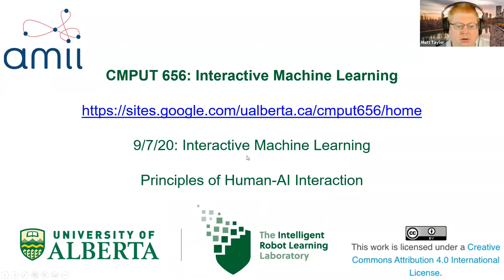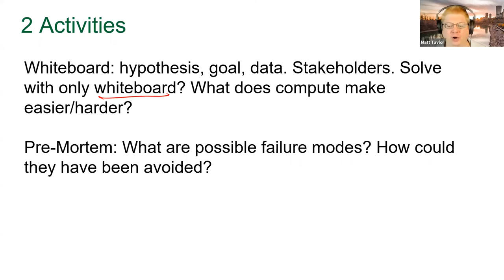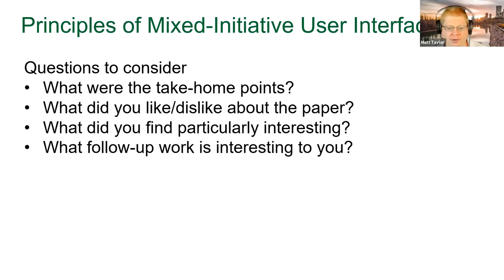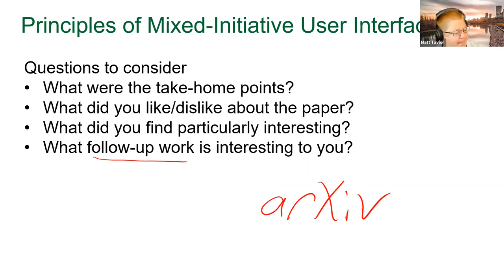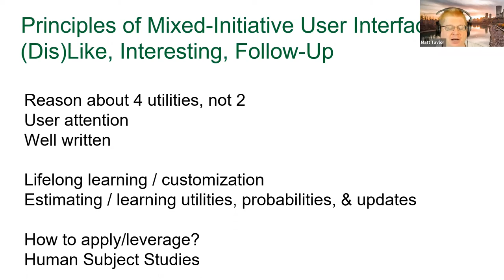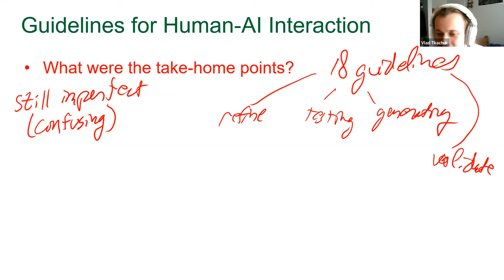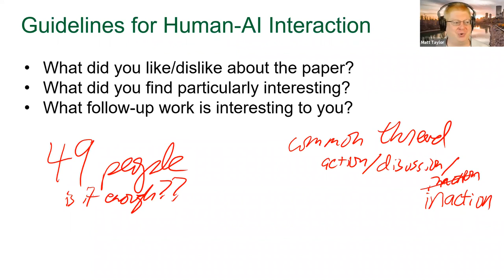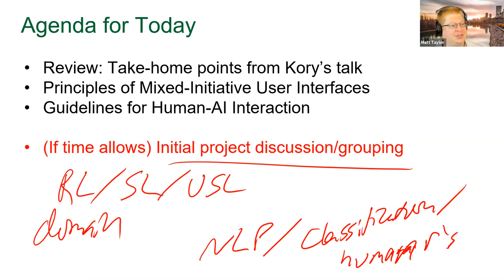Class 3: General Guidelines for Human-AI Interaction